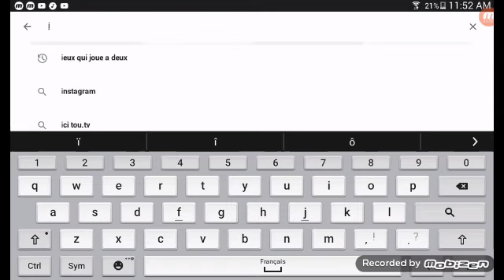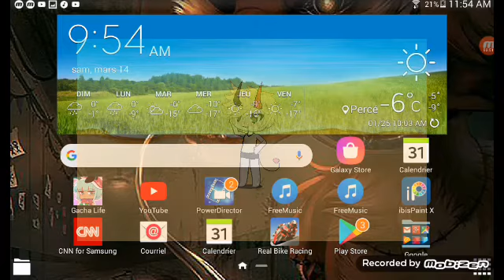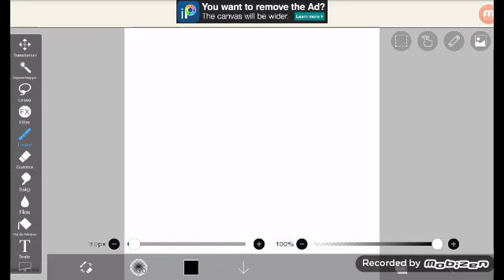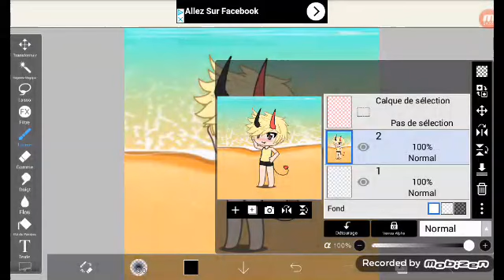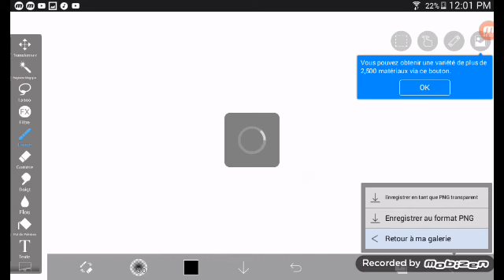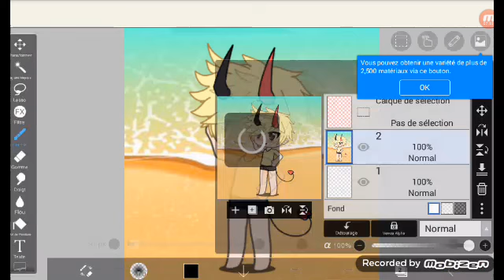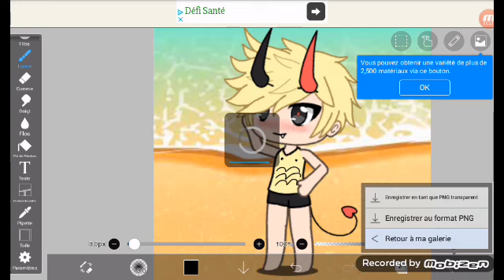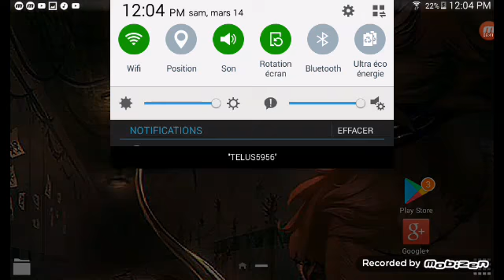Tuto:comment fait des montage sur gacha life